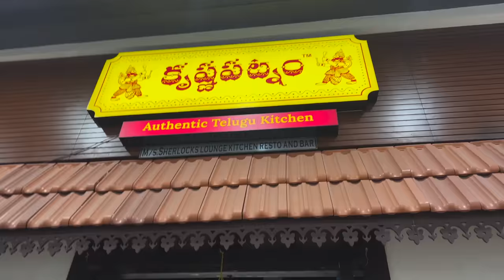MAA VAARI BIRTHDAY CELEBRATIONS! II Ishmart malayaja II Prabhakar Podakandla II Divija Prabhakar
" MAA VAARI BIRTHDAY CELEBRATIONS! " is a telugu vlog featuring our ishmartmalayaja